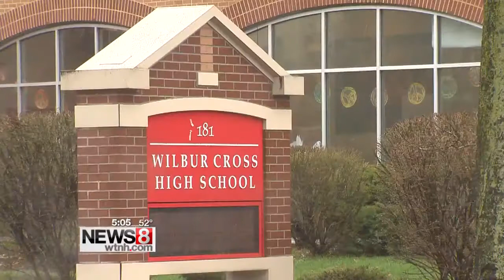16-year old killed as part of triple shooting, suspect on loose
News 8's Noelle Gardner reports.